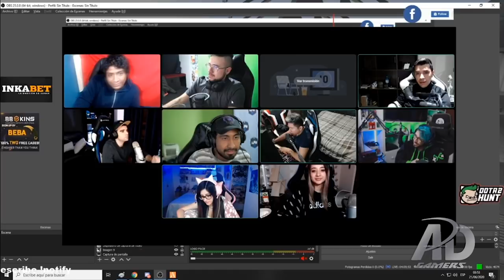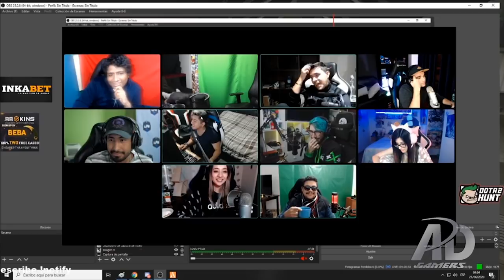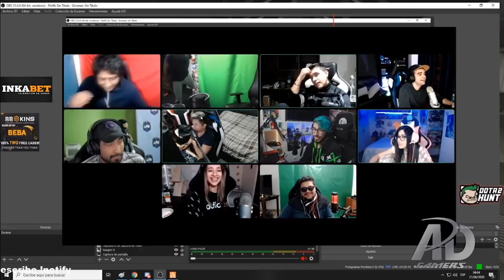MEJORES MOMENTOS DE CHUPESTREAM | FACEBOOK GAMING PERÚ - PARTE 2